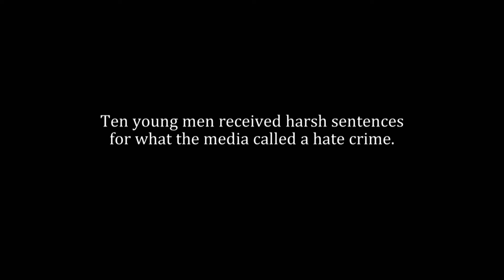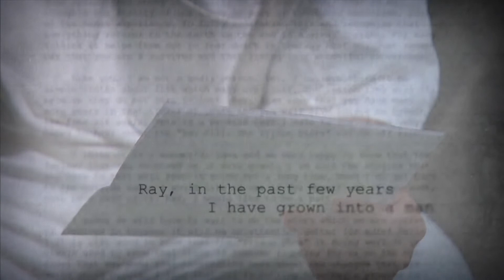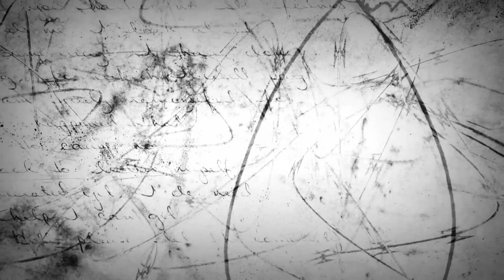The Guy With the Knife | Trailer | iwonder.com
In 1991, Paul Broussard was murdered in a gay neighbourhood in Houston, Texas, USA. As the attack received sensational media coverage, the “Woodlands 10” – a group of ten young men from a middle-class suburb – soon turned themselves in, with statements saying they’d gone looking for gay men to harass and beat up. There was no trial, and the court handed down harsh sentences. Seventeen-year-old Jon Buice, who had stabbed Broussard, received the longest sentence: 45 years in prison.

Ray Hill, a longtime activist in Houston's LGBT community, led the effort to get media attention for the case, to ensure the attack would not be ignored nor go unpunished. Thanks largely to his tireless efforts, it appeared that justice was indeed served.

But appearances can often be deceiving. Facts of the case weren't as clear-cut as they seemed, and Hill even admitted to sensationalising details of the case to escalate it to a hate crime, and get media attention. Twenty years after he helped put Buice behind bars, Hill is fighting to free him.

Filmed over eight years, the film traces the history of the friendship between Hill and Buice, set against the backdrop of gay rights, victims’ rights, and prisoners’ rights, in the harsh Texas justice system.